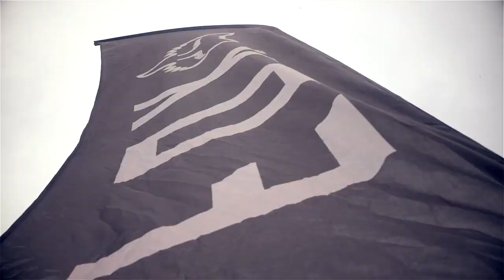Česká Enduro Série - Malá Morávka 2018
Oficiální video ze závodu FOX Enduro Race Morávka 2018